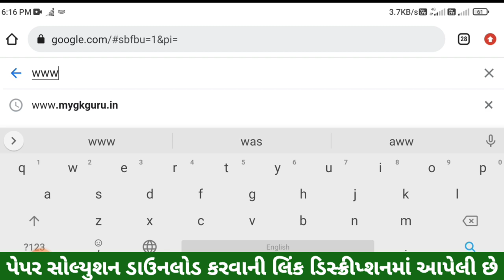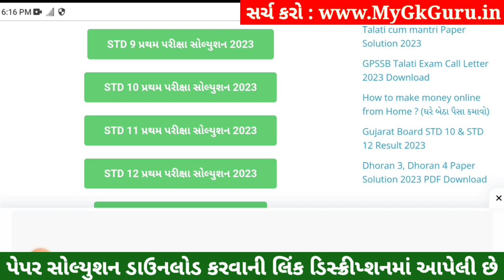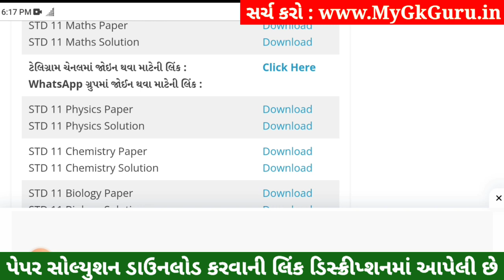STD 11 Physics Paper Solution 2023 50 Marks, STD 11 Physics First Exam Paper Solution 2023 October